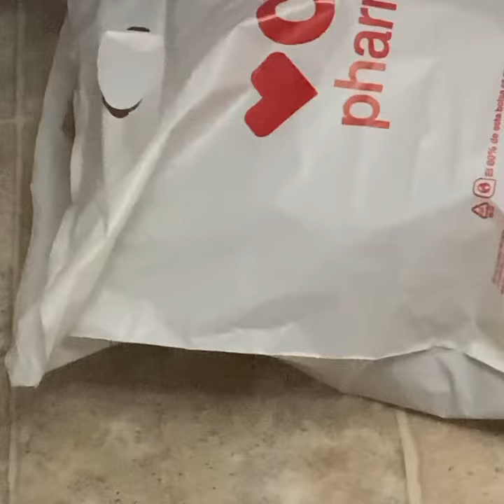Louie discovers a bag!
For the first time Louie entered a bag. On her own. Just for fun.